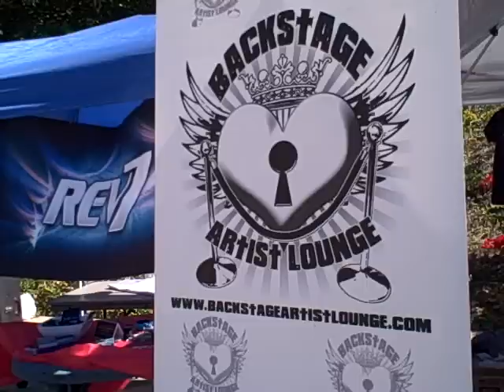Escape The Fate - Happy Hoodie Friends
Escape The Fate wearing Morphsuit AND Happy Hoodie Friends AND mustache bandana by GBMC (Gentlemen's Beard & Mustache Coalition! Craig the Lead Singer is in the Morphsuit! Oh and they're drinking Bella Voda and holding Bubba container. To buy the same gear Esape The Fate is wearing, google "Morphsuits" "Happy Hoodie Friends" "GBMC Apparel" "Bella Voda Water" "Bubba Brands"